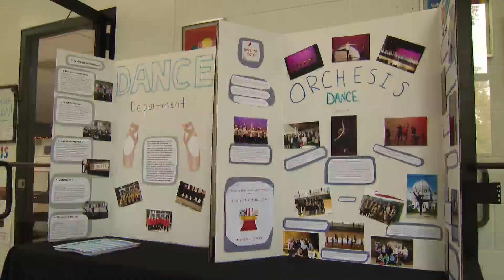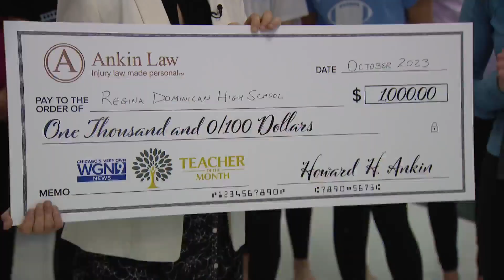Dance teacher moves students in the right direction with confidence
From ballet to modern and hip hop, our October Teacher of the Month helps her students find the joy of movement at a high school in Wilmette.